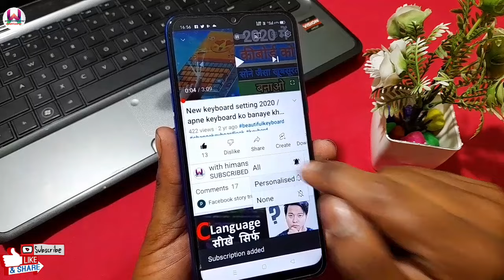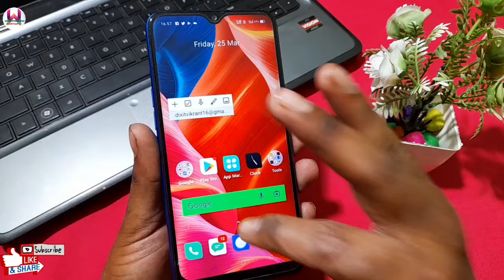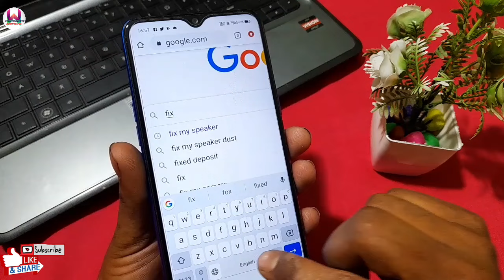सिर्फ एक मिनट में फोन speaker से पानी,धूल साफ करें फिर देखो फ़ोन का स्पीकर साउंड जैसा बजेगा //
Hello friends

friends is video mein Maine bataya hai ki agar aapke phone ke speaker Mein Pani chala gaya hai ya FIR Dhul gandgi Chali gai hai aur uski vajah se aapke phone ke speaker ki awaaz dhimi ho gai hai to Kaise aap 1 minut Mein Apne phone ke speaker ko saaf kar sakte hain aur apne phone ke speaker ki awaaz ko Badha sakte hain

your queries-
phone ke speaker se Pani Kaise nikale
how to drop water on phone speaker
phone speaker se dhoolKaise saaf Karen
mobile speaker Se gandgi Kaise saaf Karen
is phone ki awaaz Kaise badhaye
phone ke speaker ki awaaz Kaise badhaen
mobile speaker ki awaaz Kaise badhaye
mobile speaker se Dhul gandgi Kaise saaf Karen